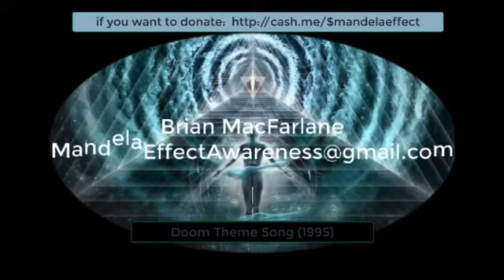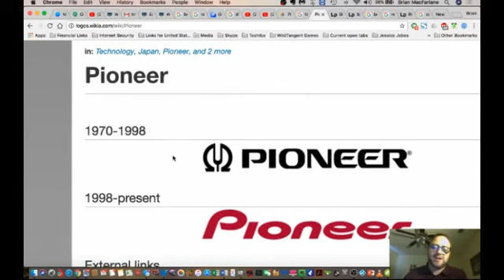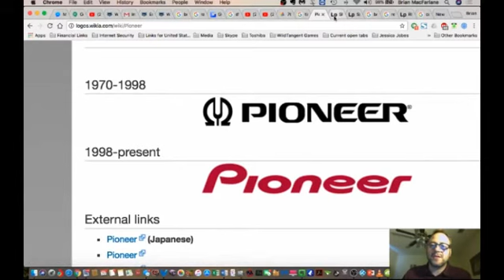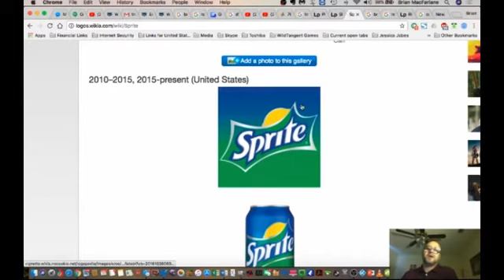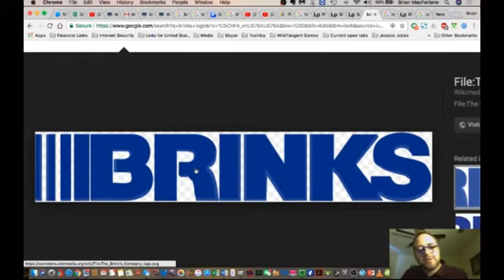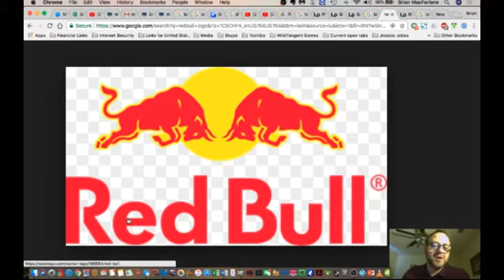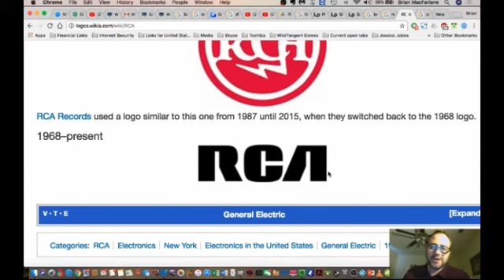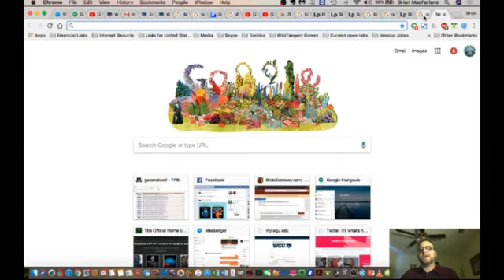Mandela Effect Logo Tracing - TIME, Pioneer, Sharp, Sprite, Brinks, Red Bull, & RCA!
Please be sure to send tracings and residues to:
Subject:
Residue